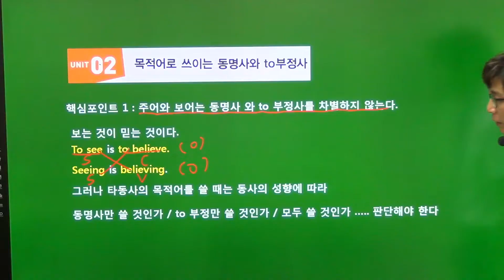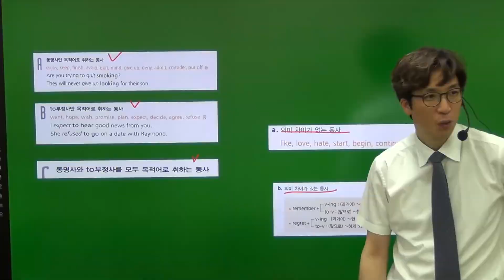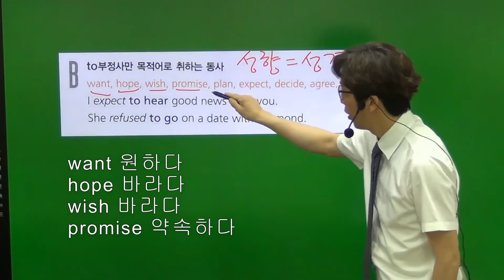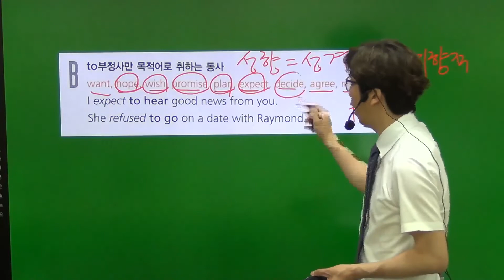to 부정사를 목적어로 가지는 동사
목적어 자리에 to 부정사 Vs 동명사
목적어 자리에 to 부정사가 오는 동사들의 특징
목적어 자리에 to 부정사와 동명사가 올때 의미가 달라지는 동사들 소개